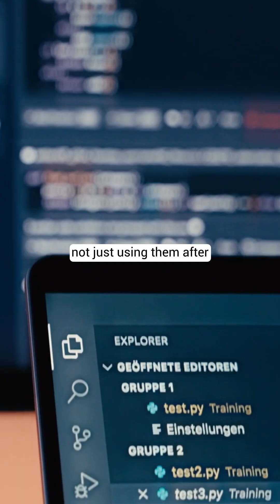Grok 4 is CRUSHING Every AI Model! (Elon Musk's NEW ChatGPT Killer 2025)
🔥 Grok 4 just launched and it's BREAKING the internet! Elon Musk's xAI has created the most advanced AI model ever - here's why it's crushing ChatGPT, Claude, and Gemini!
🚀 What Makes Grok 4 INSANE:
✅ Perfect scores on SAT, GRE & graduate exams
✅ 10x more compute power than Grok 3
✅ Native tool training (not just add-ons!)
✅ Destroys "Humanity's Last Exam" test
✅ Built on Colossus supercomputer
✅ 12 months from concept to world-class AI
🎯 KEY HIGHLIGHTS:

Grok 4 vs ChatGPT comparison
Why it beats Claude 4 & Gemini
Elon Musk AI breakthrough explained
Future of artificial intelligence 2025
xAI revolutionary technology

📊 SHOCKING BENCHMARKS:
While humans score only 5% on advanced tests, Grok 4 handles PhD-level problems in mathematics, chemistry, linguistics, engineering, and physics like an expert!

⏰ TIMESTAMPS:
0:00 - Grok 4 Launch Bombshell
0:04 - Why It's Better Than Everything
0:25 - Insane Benchmark Results
0:35 - Colossus Supercomputer Power
0:45 - Native Tool Training Revolution
0:49 - The Future is HERE!